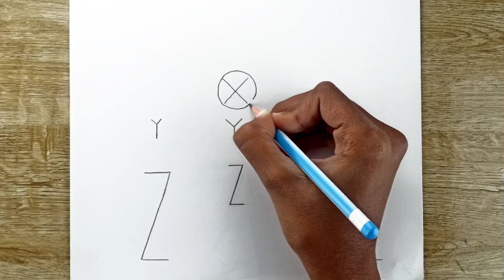Sankranti special pongal kolam pot with traditional girl drawing XYZ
Sankranti special pongal kolam pot with traditional girl drawing | Sakranti rangoli | pongal drawing

Hello everyone

In this video you are going to learn how to drawing Sankranti special pongal kolam pot with traditional girl drawing very easy step by step from XYZ

sakranti rangoli
sakranti rangoli drawing
sakranti drawing
pongal drawing
pongal rangoli
pongal drawing very easy
pongal drawing girl
traditional girl celebrating pongal drawing